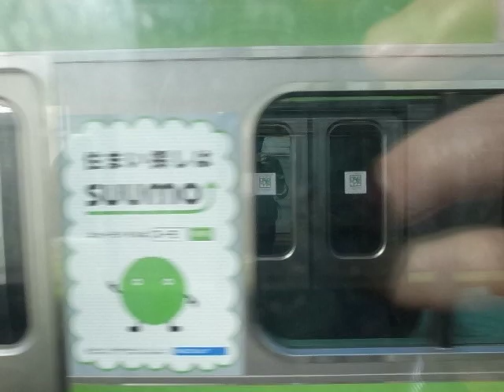2011 秋葉原駅-有楽町駅 Akihabara to Yurakucho - Trains at Yurakucho 110908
Riding a Yamanote Line from Akihabara to Yurakucho, and watching a few trains go by in Yurakucho.